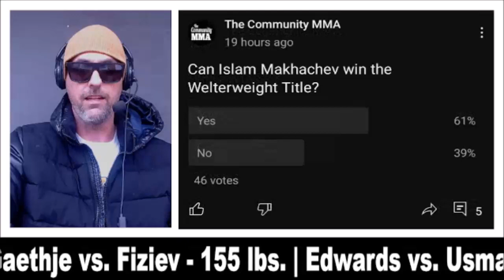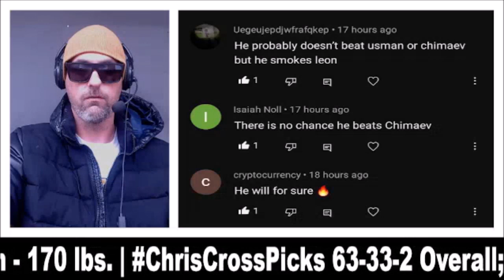Can Islam Makhachev Win The Welterweight Title..?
@ChrisCrossMMA reacts to a UFC Poll on whether or not Islam Makhachev can win the welterweight title...

ChrisCrossPicks 2023
Main Event: 6-2 (75%)
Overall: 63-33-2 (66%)